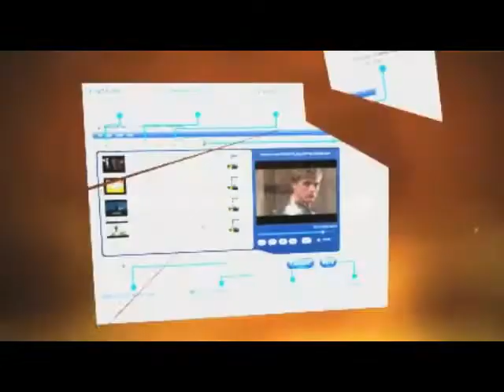DVD Shop Express New Features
DVD Shop Express is an automated solution for video transfer to DVD and Blu-Ray.  It is the ideal workflow for professionals looking for a simple way to encode, author and write DVDs, automatically.